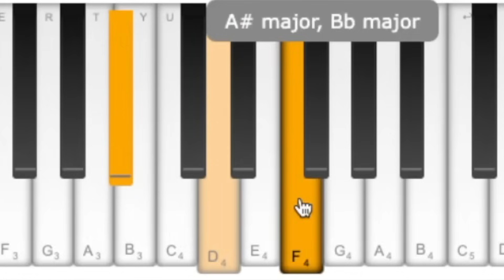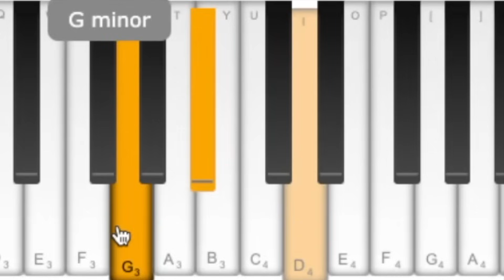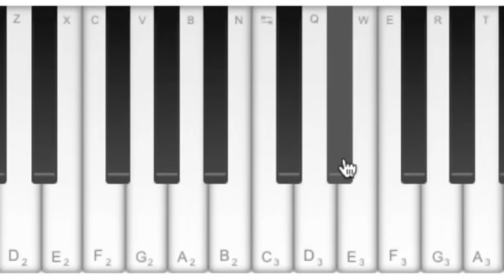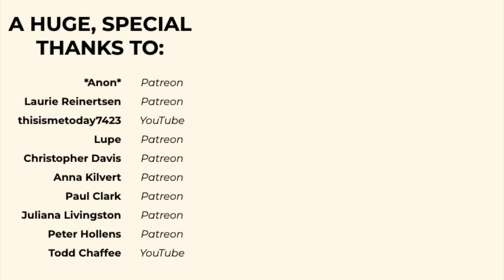QUEEN IN 5 MIN - VOICEPLAY. Crazy stuff. Classical musician reacts & analyses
Sir Hairless reacts to VoicePlay's "Queen In 5 mins"

0:00 Preview
0:22 Intro
1:17 Reaction & analysis
21:10 Final thoughts